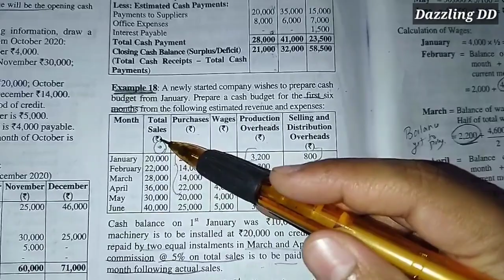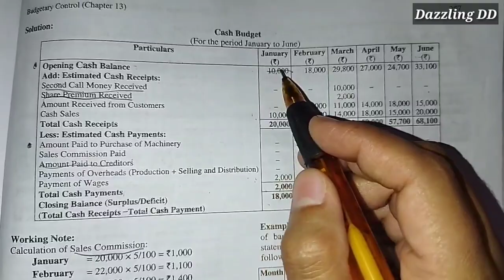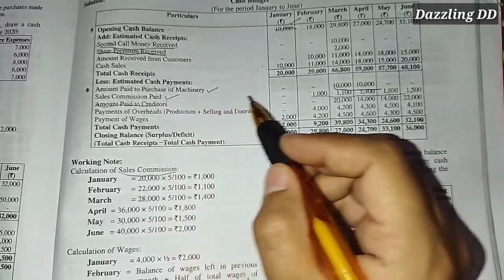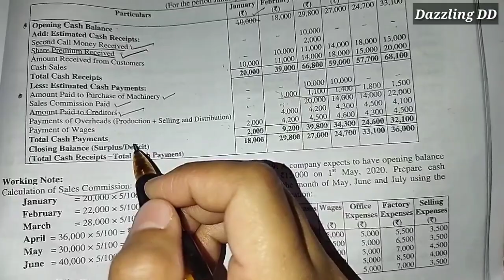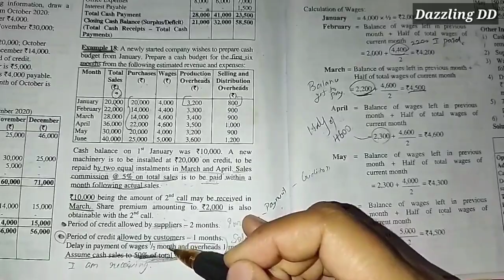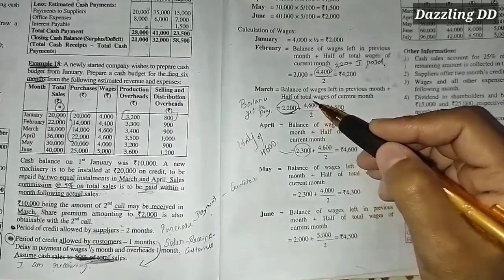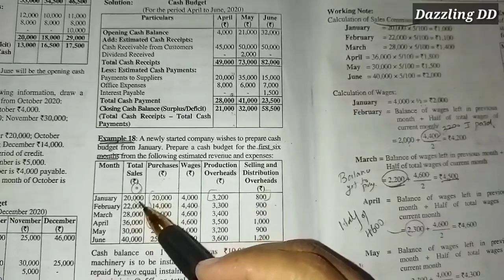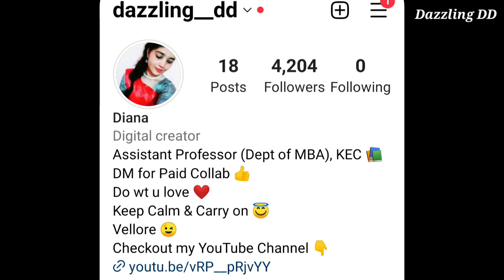Cash Budget Sum | Accounting For Decision Making | Cash Budget difficult Sum | Cash Budget in Tamil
I hope you guys love all the Contents from Me 🤗

I need all your SUPPORT💪
So😇,

With Love 😇
Dazzling DD